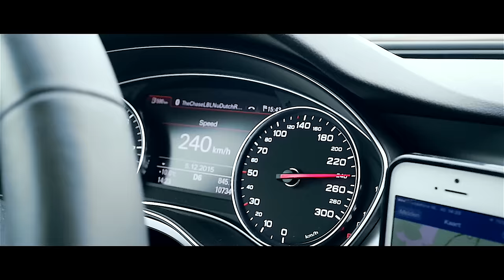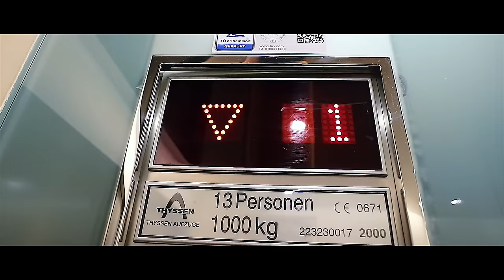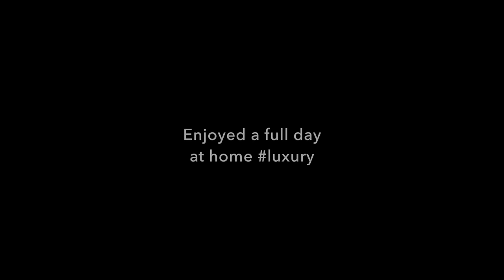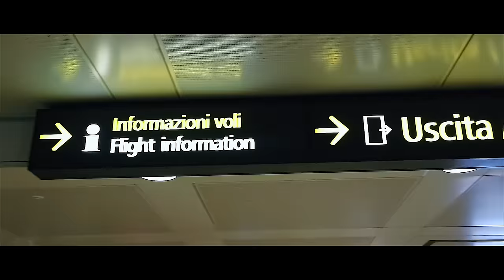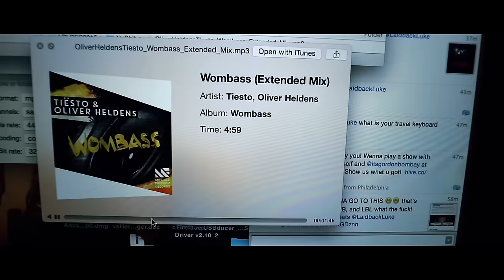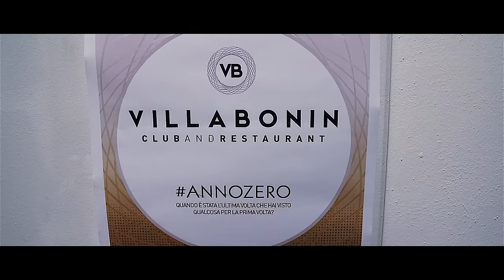BOOTSHAUS! | Laidback Luke VLOG #024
Another week, another vlog! This week I'm taking you to the legendary Bootshaus for the Mixmash Label Night and Italy! Enjoy!±